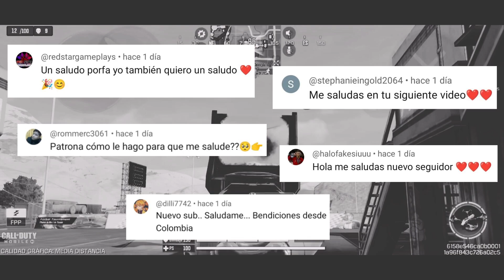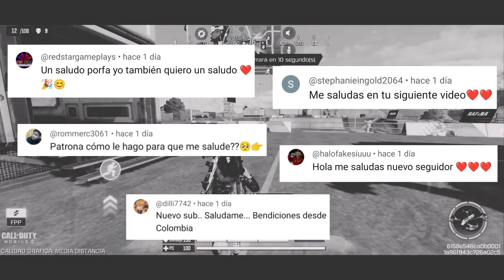LAS 10 MEJORES ARMAS PARA BATTLE ROYALE EN LA NUEVA TEMPORADA DE COD MOBILE | MEJORES CLASES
RECARGA TUS CPS UTILIZANDO EL CODIGO:  VANEX 👇🏻